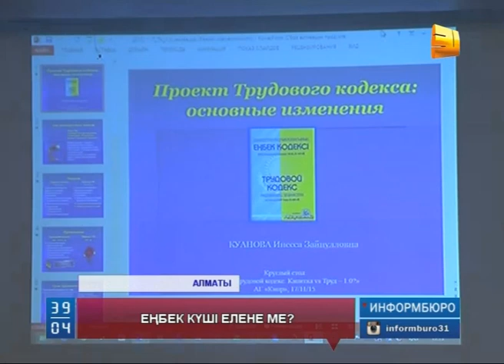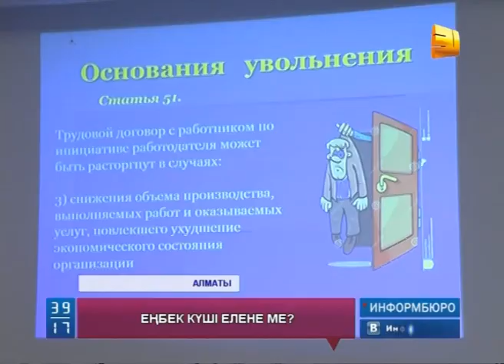Жаңа еңбек кодексі қарапайым жұмысшылар үшін қиынға соғатын түрі бар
Тура 1,5 айдан кейін енгізілетін жаңа еңбек кодексі қарапайым жұмысшылар үшін қиынға соғатын түрі бар. Осылай деген сарапшылар Сенат бекітіп берген құжаттың түзетілуі тиіс деген тұстарын сынға алды.